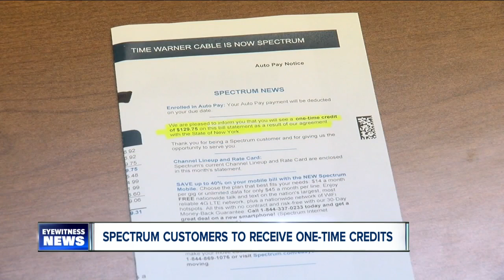Check your bill! Spectrum is paying New York customers back with one-time credits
If you get your internet service from Charter-Spectrum, make sure to check your latest bill statement. The cable and internet provider is starting to roll out a one-time credit to internet customers as part of fraud settlement with New York State.